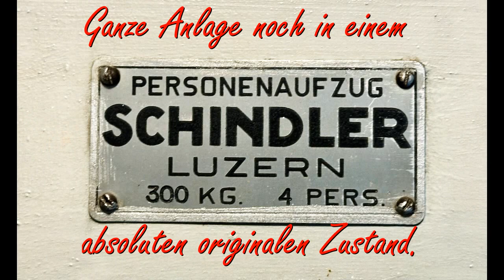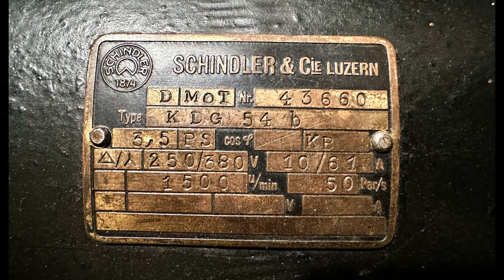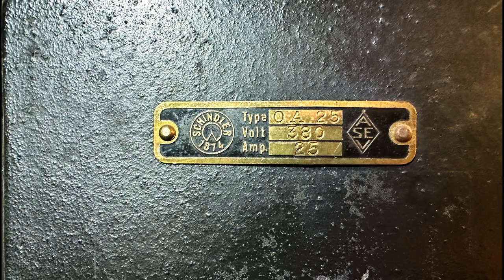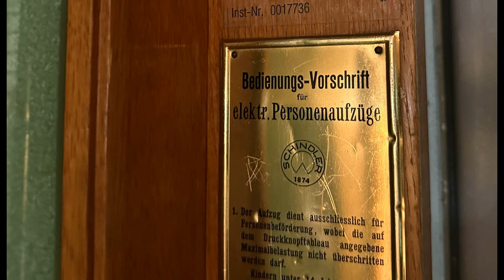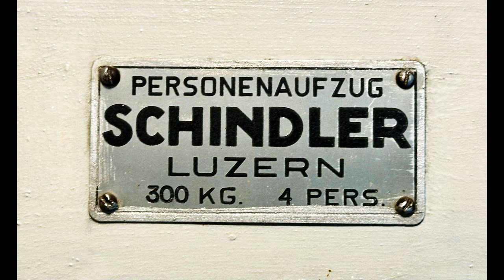Lift Schindler - 1932 / Neuhausen SH